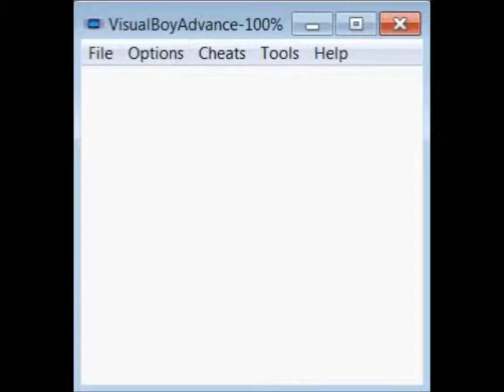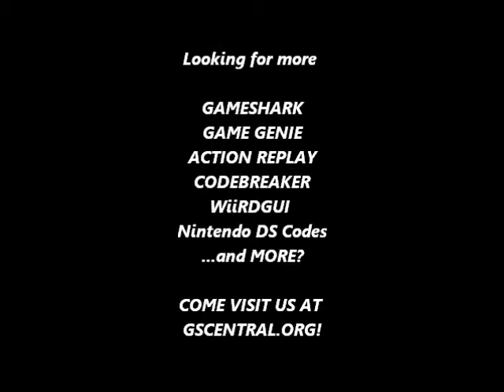GSCentral.org - Pagemaster, The (U) [S] (GB) - Invulnerability (GG)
Invulnerability
C91-8FB-E69
By Mezmorize.